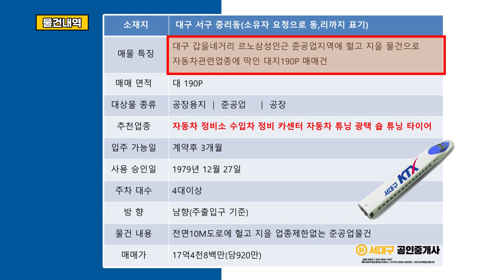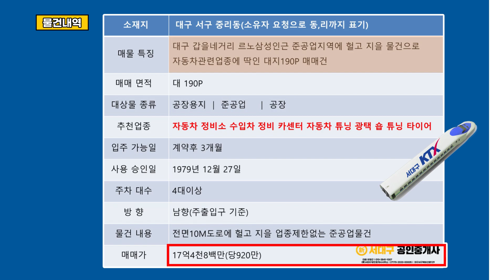대구 서구 카센터 자동차 수입차 정비 자동차관련업종 부지 매매합니다.(헐고 지을 준공업) 10047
✔ 대구경북지역 ▶공장▶창고▶아파트▶토지 매매, 임대 전문입니다!

대구경북에서 자동차업종이 가장 집중 된곳은 단연히 서대구입니다.
벤츠서비스,각종외제차,르노삼성,쌍용, M월드대형중고차및각종 자동차정비업체가 밀집되어 있는데
여기 서구 중리동 서대구관리공단내 준공업지역에 헐고 지어서 자동차관련업종 운용하기에 적합한 매매 물건을 가지고 왔습니다.

1. 일단 위치는 갑을네거리 인근으로 보시면 되고 전면도로는 10M에 헐고 지어야 합니다.
2. 매력적인 2가지 요소가 있는데 첫번째는 땅모양이 참합니다.
3. 전면약24M에 안쪽으로 약 27M로 거의 정사각형에 가까워서 건축시 허실을 최소화 된다는점
4. 두번째는 준공업지역이라서 자동차관련업종이 입주가 가능한게 강점으로 볼수 있습니다.
5. 자동차 정비소 카센터 광택 튜닝 타이어 썬팅등을 추천드리며
6. 헐고 지을공장 매도가는 17억4천8백만으로 당920만 입니다.